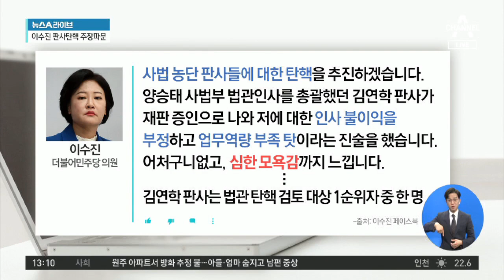이수진 “내주 사법농단 판사 탄핵 추진” | 뉴스A 라이브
이수진 "법정 증언에 심한 모욕감 느꼈다"
'블랙리스트' 주장 이수진…사실 아니다?
진중권 "국회서 치워야" vs 이수진 "안하무인"

〈평일〉
08시 00분 라디오쇼 정치시그널 (유튜브 라이브)
08시 50분 김진의 돌직구 쇼
10시 20분 김진의 더라방 (유튜브 라이브)
12시 00분 뉴스A 라이브
15시 50분 강력한 4팀
17시 20분 뉴스TOP10
19시 00분 뉴스A

〈주말〉
12시 00분 토요랭킹쇼·뉴스A 라이브
17시 40분 뉴스TOP10
19시 00분 뉴스A